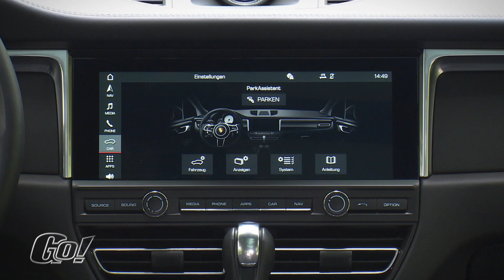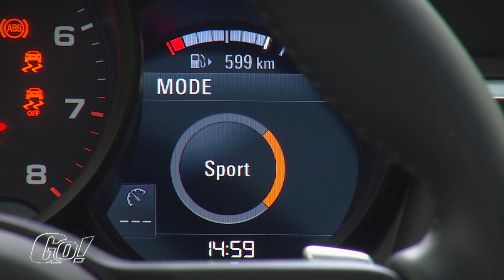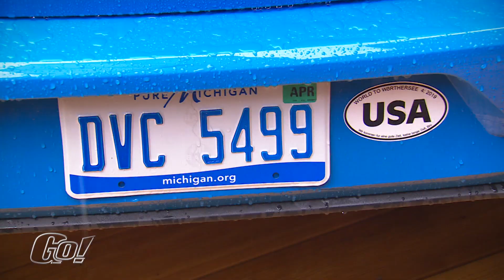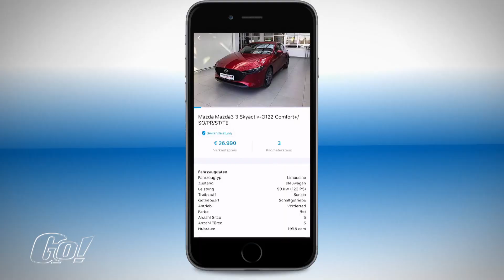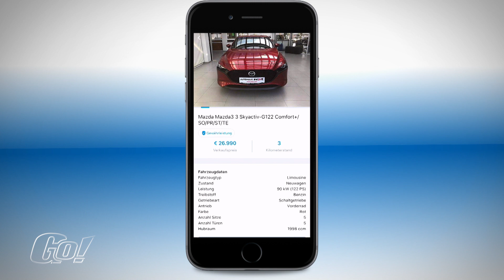Folge 14 Staffel 2019 | GO! Das Motormagazin Teil 2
Teil 2 von Folge 14 der Staffel 2019.